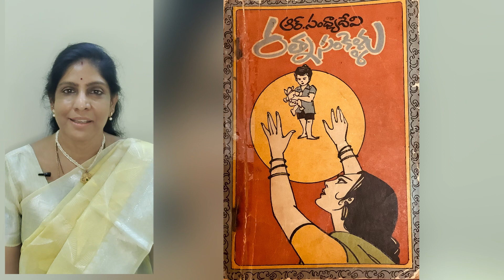రత్న సంకెళ్లు |Part~1| Rathna Sankellu | R.సంధ్యాదేవి గారు | Sri Kadha Sudha